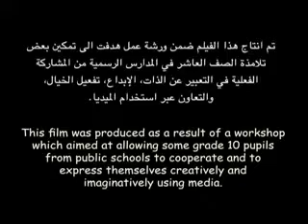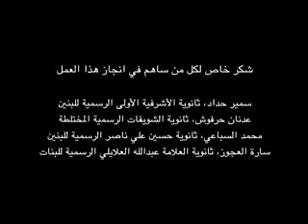An Encounter at the Theatre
During a performance, a dispute occurred between two pupils from different communities. This film is based on some pupil's personal reflections and experiences.